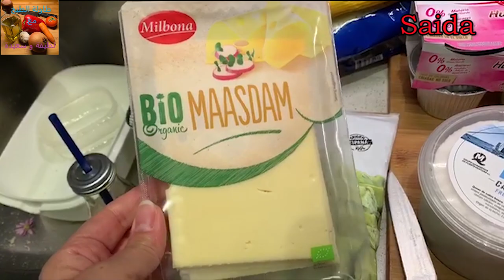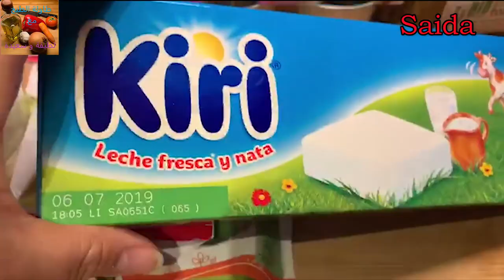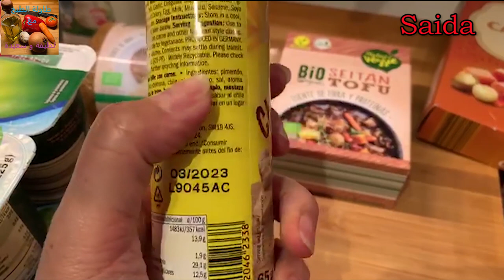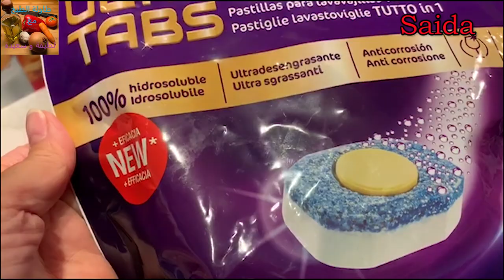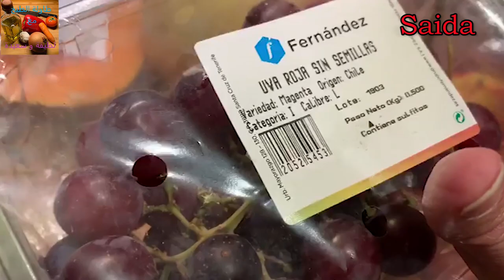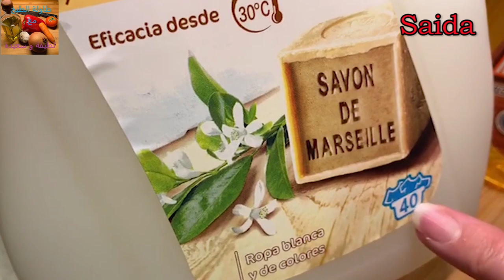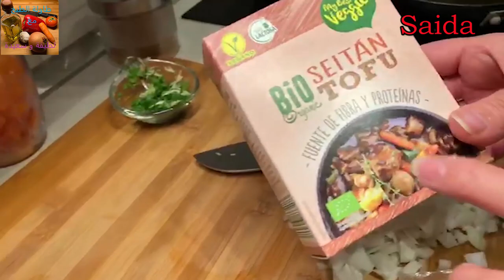طاجين لحم بالخضرمع طبق نباتي صحي لذيذ وتقدية ديال الاسبوع Saida